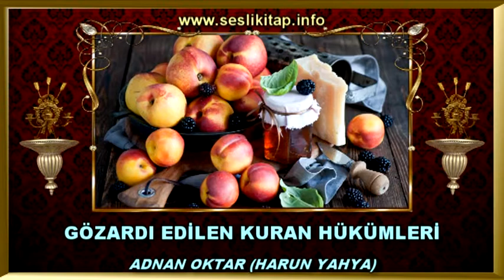Müslümanlar Sözüne İtimat Edilmeyecek Kişilere Güvenmezler